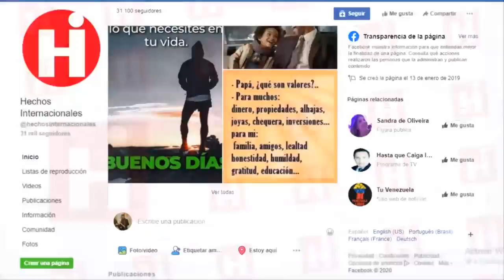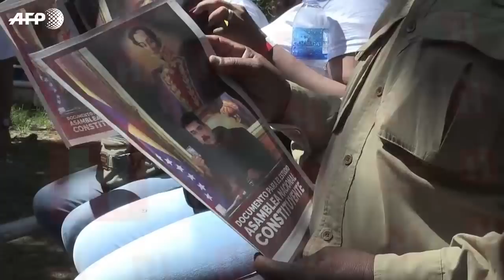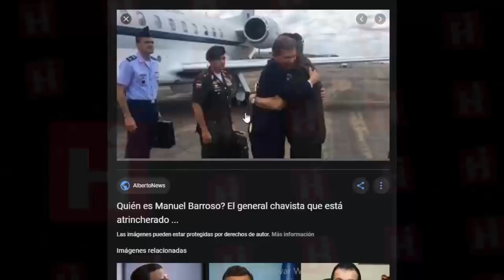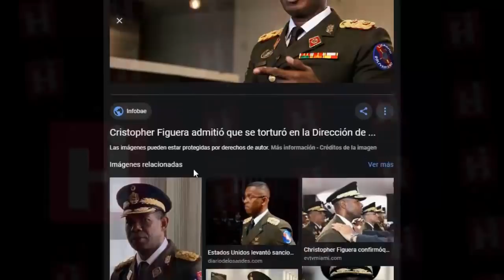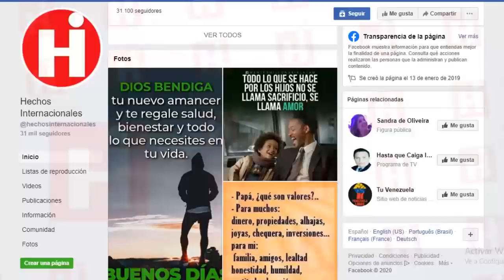⚠️NOTICIAS DE VENEZUELA HOY 11 DE MARZO 2020 LUCHA DE PODER ENTRE DIOSDADO CABELLO Y NICOLAS MADURO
Desde que poco antes de fallecer Hugo Chávez Frías designaria a Nicolás Maduro Moros como su sucesor en el poder, en lugar de a Diosdado Cabello Rondón, arrancó la contienda silenciosa entre ellos dos. Parecía una decisión extraña la del líder de la revolución. Lo lógico era escoger al que también había sido militar, al que había participado en el intento de golpe de Estado el 4 de febrero de 1992.

Since shortly before the death of Hugo Chávez Frías, he would designate Nicolás Maduro Moros as his successor in power, instead of Diosdado Cabello Rondón, he started the silent fight between them. It seemed a strange decision that of the leader of the revolution. The logical thing was to choose the one who had also been military, who had participated in the attempted coup on February 4, 1992.

👇 TEMAS RELACIONADOS Venezuela Ultima Hora Hoy Noticias:

* HOY VENEZUELA A DESPERTADO JUAN GUAIDO RECIBE AYUDA - NICOLAS MADURO PREOCUPADO

* 🔴 NOTICIAS DE VENEZUELA HOY 10 Marzo 2020 Rusia Manda a Bancarrota a Nicolás Maduro

* NOTICIAS DE VENEZUELA HOY 10 DE MARZO 2020, Alerta Ultimo Minuto, VENEZUELA HOY 11